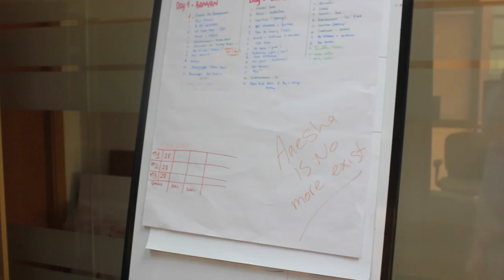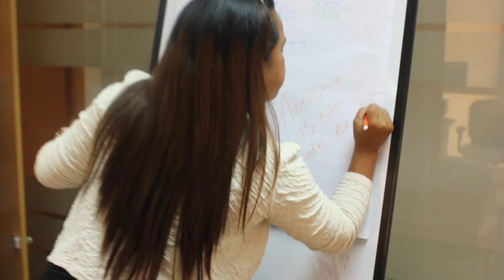3rd Annual Ras Al Khaimah Art Festival Behind The Scenes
Get a peak behind the scenes at the 2015 Festival. Check out the time and talent that go into making this celebration of art a success.